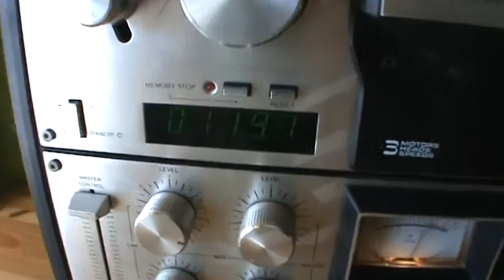My Philips N4520 Recording @ 15 I.P.S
dire straits - once upon a time in the west